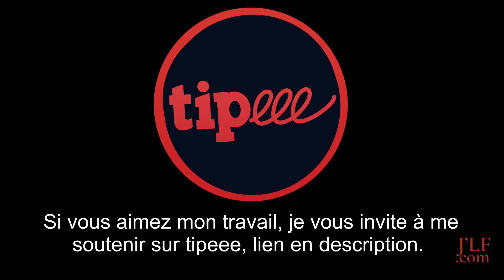HERENCIA LATINA de PACO PENA 8e FALSETA de cette SUBLIME RUMBA Episode 122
PLAY ALONG, c'est quoi ? C'est le fait de jouer avec moi ET la TAB synchronisées avec la vidéo !
Chaque vidéo de cours se compose :
Sur le site, vous trouverez différentes formations qui vous permettront d’acquérir toutes les bases de la guitare flamenca dans 4 styles importants et que j’affectionne particulièrement :
La Rumba
La Soléa
La Farruca
Le Tango

Le Flamenco Guitar VLOG est un complément des formations payantes du site.

N’hésitez pas à poser vos questions en commentaire, c’est fait pour ça, ce Flamenco Guitar VLOG est votre VLOG, si vous avez des envies, des idées, des suggestions, je suis preneur !

Un abrazo
Nico